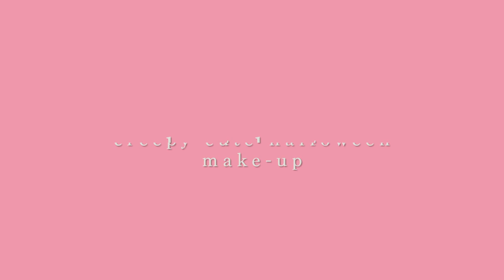Last Minute Creepy Cute Smiling Halloween Makeup Tutorial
whooo it's almost halloween!

to get into the spirit I filmed this makeup tutorial! it's perfect for those who don't want to spend money for a whole outfit but still want to look scary! I call this creepy cute? makeup because one of my fears are creepy looking dolls which are supposed to be really cute but to me they're so cute they're creepy! so this look features dolly big eyes paired with a smiling face; the two put together creates something really scary. hope you guys enjoy this tutorial! thank you for watching (:

-sharla

Shop Bubblytea!
My sister and I create adorable handmade gifts and we mainly sell amigurumi plush and polymer clay charms. Our prices are affordable and shipping is fast!